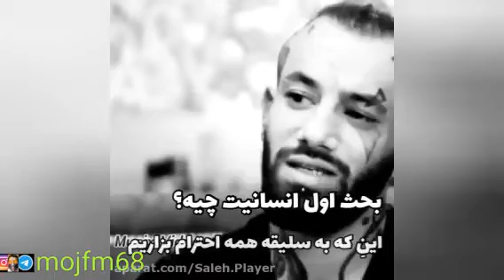امیر تتلو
امیر تتلوamir tataloo